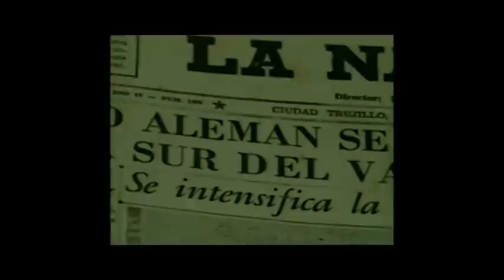JAIME ARAQUE / PARTE 3 ¨PORFIRIO RUBIROSA, El Primer Playboy¨.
JAIME ARAQUE

Productor Ejecututivo de la Pelicula PORFIRIO RUBIROSA The First Playboy¨ 2003 hasta el presente. LA- USA. Creativo, ejecutor, coordinador de estrategias de mercado y financista. Actualmente proceso de pre- producción. MOVIE Porfirio Rubirosa, The First Playboy. En asociación con el productor americano Clayton Townsend.
Productor Ejecutivo de la Biografia para Television ¨Porfirio Rubirosa¨ 2002. Creativo, conceptualizador, financista of Porfirio Rubirosas biography, the first latin American playboy.